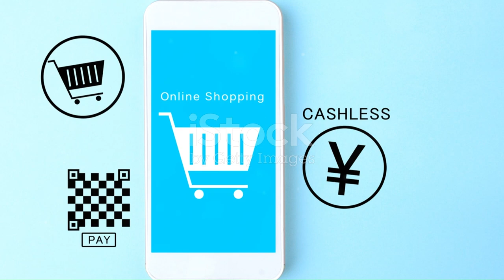homepage video background